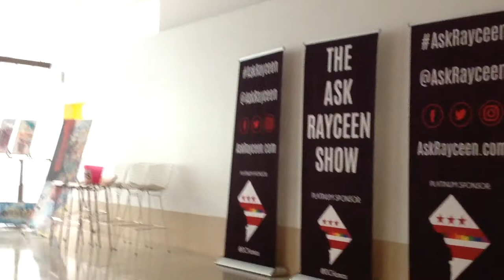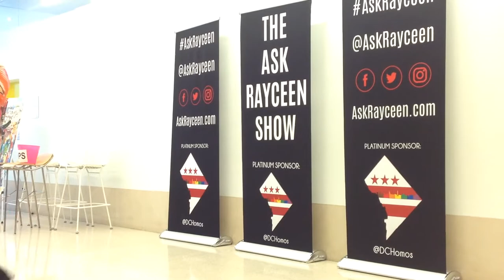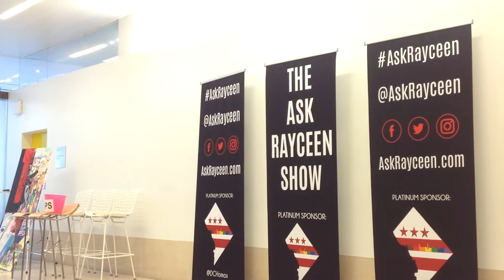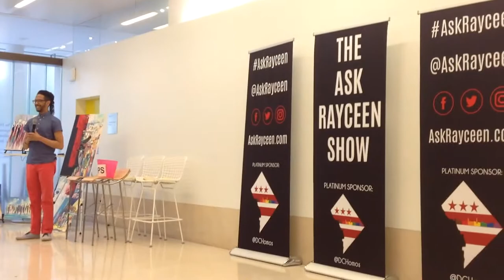May 2018 The Ask Rayceen Show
Here's a short video clip from May 2018 The Ask Rayceen Show askrayceen More details are